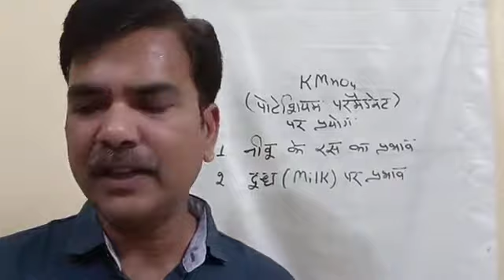Chemistry- Experiment with potecium parmegnet ( पोटेशियम परमेगनेट के साथ प्रयोग)